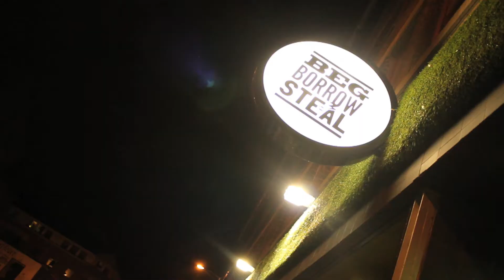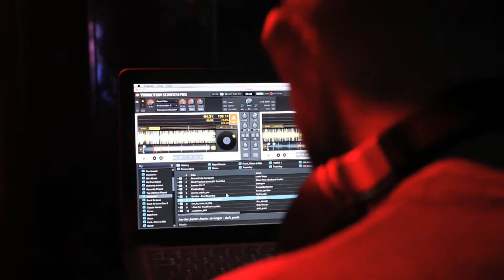Episode 43: CARVER ST THURSDAYS END OF TERM 09/06/11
SHEFFIELD PARTIES is Sheffield's Premier Party Team. Sheffield undisputed leading student promotions team with MOST COMPREHENSIVE portfolio of clubs and nights in SHEFFIELD bar none.